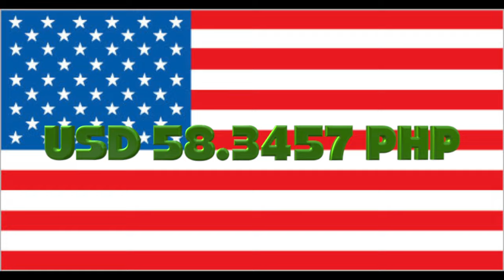Daily Life of a Retired American in the Philippines - November 09, 2024